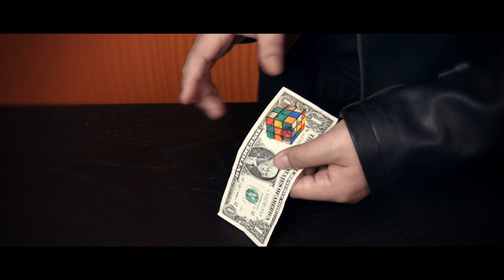Open Switch (video 1 of 2) by Jason Yu at